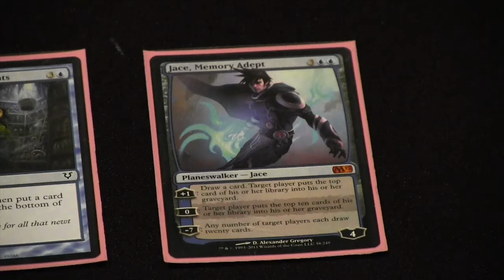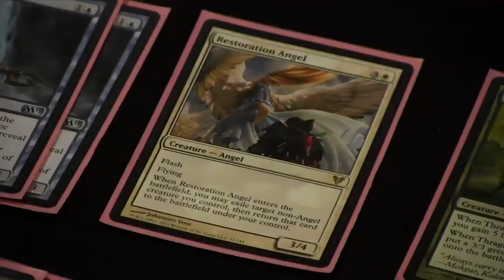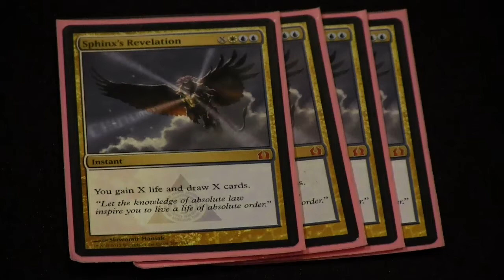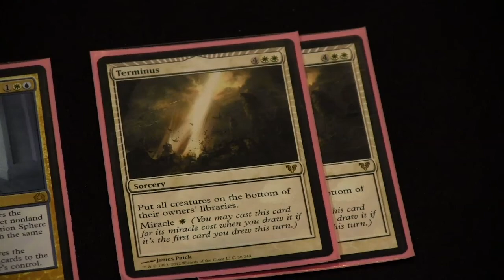SCGDFW: Deck Tech - Bant Control with David Thomas | Standard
From SCG Dallas on January 19th, 2013